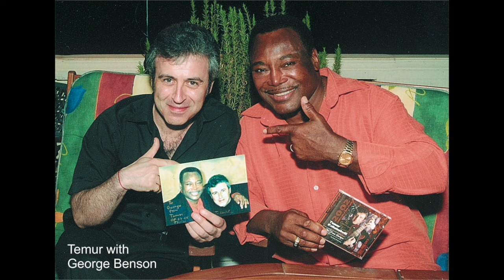Georgian Guitar Legend Temur Kvitelashvili's Collaborations with Legendary Guitarists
Georgian Guitar Legend Temur Kvitelashvili's Collaborations with Legendary Guitarists : Allan Holdsworth , Les Paul , Scott Henderson , Tommy Emmanuel , Michael Angelo Batio , George Benson ( Photo Collage )
ლეგენდარული ქართველი გიტარისტის თემურ ყვითელაშვილის თანამშრომლობა ლეგენდარულ გიტარისტებთან : ალან ჰოლდსვორთი , ლეს პოლი ,  სკოტ ჰენდერსონი , ტომი ემანუელი , მაიკლ ენჯელო ბატიო ,  ჯორჯ ბენსონი ( ფოტო კოლაჟი )
21 Guitars ( Recorded 1990 )
Composer: Temur Kvitelashvili
All Guitar Parts Arranged and Performed by Temur Kvitelashvili
21 გიტარა (ჩაწერილია 1990 წელს)
კომპოზიტორი: თემურ ყვითელაშვილი
ყველა გიტარის პარტია არანჟირებულია და შესრულებულია თემურ ყვითელაშვილის მიერ.
Temur Kvitelashvili  - Guitar
თემურ ყვითელაშვილი  - გიტარა
Темур Квителашвили  - Гитара

Biography
Temur Kvitelashvili one of the best guitarists in the world, as well as a composer, singer, and arranger ; Temur was born in Tbilisi, Georgia.
Temur is a self-taught musician, he learned to play guitar as a true master of his instrument without any formal music education and developed his own style of playing over many years of intense self-education.
From the age of 15, in addition to his own compositions, Temur was the first Georgian guitarist to adapt and perform transcriptions of Georgian classical and modern music for the guitar; in addition to this unique achievement,   he has also done his own arrangements for the guitar of world renowned classics, works by such composers as Bach, Mozart, Paganini, Schubert, Rimsky-Korsakov, Chopin and many others.
Temur Kvitelashvili is the first instrumentalist of Georgia to have ever performed a solo concert in Tbilisi’s Great Hall of the Philharmonic, (In the Republic of Georgian).
In addition to his solo career, Temur Kvitelashvili has collaborated with many other famous instrumentalists, vocalists and ensembles in Georgia, a territory of the former Soviet Union, and many time abroad.
Since 1985, Temur Kvitelashvili had already been considered one of the best guitarists in the territories of the former Soviet Union and the Baltic countries.
For many years, Temur Kvitelashvili has been the face of numerous world famous guitar and musical equipment brands. Temur also annually visits the most prestigious exhibition in Los Angeles (California) - NAMM Show as a representative of various brand names.
 Temur's music can often be heard on the radio and television programs.
Temur Kvitelashvili was also the creator and host of the Georgian television program "Contemporary world guitar art."
The name Temur Kvitelashvili is included in the encyclopedia under "Who is who in Georgia", as well as in the "Encyclopedia of Georgian Music".
Several compositions performed by Temur Kvitelashvili have been included in the audio collections of the world's best guitarists and have been released as CDs.
Temur Kvitelashvili has toured as a solo artist and conducted master classes in countries such as the USA, Canada, England, Australia, Israel, Japan, Austria, France, Germany, Russia, South Africa and many others.
Temur Kvitelashvili has performed solo concerts in such prestigious halls as Carnegie Hall, Birdland, The Baked Potato, La Ve Lee, House of Music, Iridium and many others.
Temur Kvitelashvili has also performed with such guitarists as Les Paul, Allan Holdsworth, Tommy Emmanuel, Scott Henderson, Michael Angelo Batio, as a special guest.

                                                                        Awards
 In 1994, in Hollywood (USA) Temur Kvitelashvili was named the best Fusion guitar player of the year.
 In 1996, Temur Kvitelashvili was named the best instrumentalist in Georgia.
 In 1998, Temur Kvitelashvili was awarded the Order of Honor by the President of Georgia.
 In 2004, Temur Kvitelashvili set a world record for the Guinness Book of Records - 30 hours of continuous guitar playing.
In 2018, Temur Kvitelashvili received the Government of Israel's Certificate of Honor.
In 2019, Temur Kvitelashvili received Certificate of Honor of the Suprime Council of the Autonomous Republic of Abkhazia.

In 2013, Temur Kvitelashvili was elected Honorary Citizen of Akhaltsikhe (Georgia) (the city in which Temur's father was born).
 In 2013, Temur Kvitelashvili was elected Honorary Citizen of Tbilisi.

 Temur Kvitelashvili has recorded 9 solo albums.